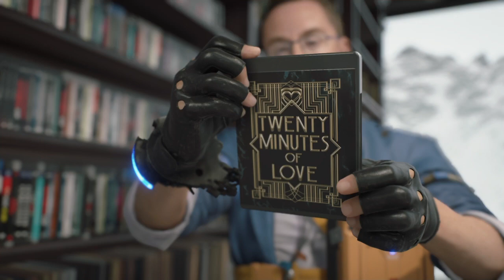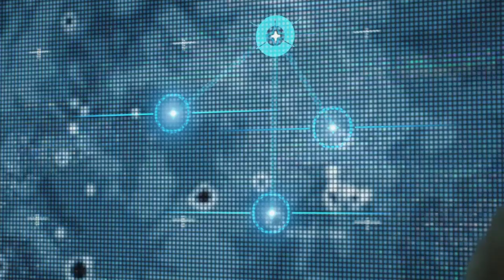DEATH STRANDING español latino pt 55: Heartman